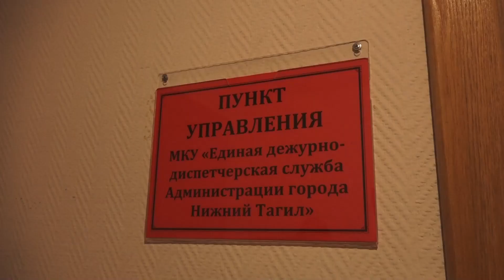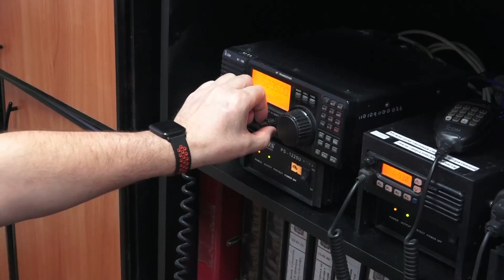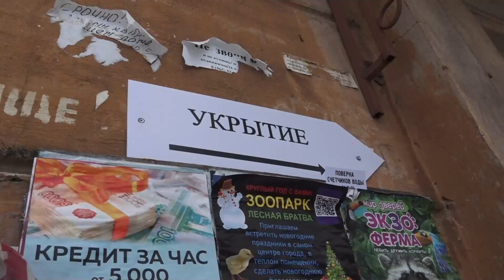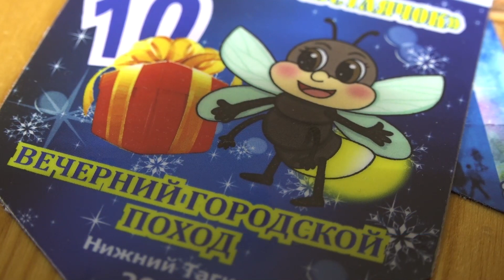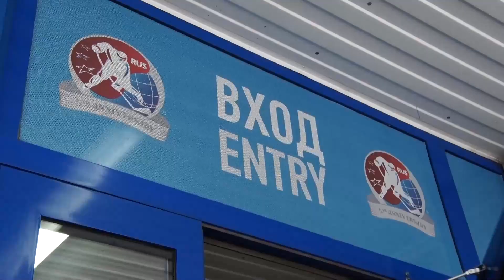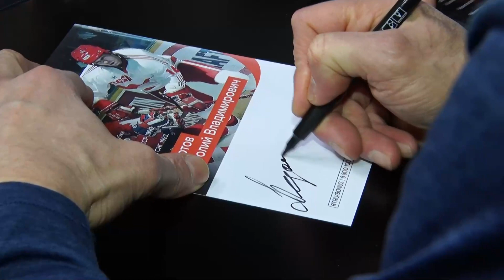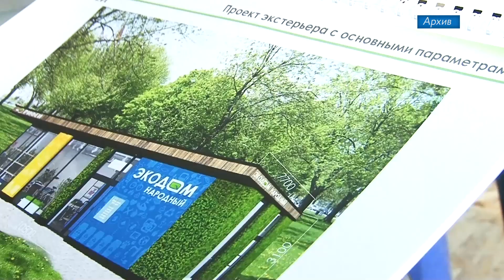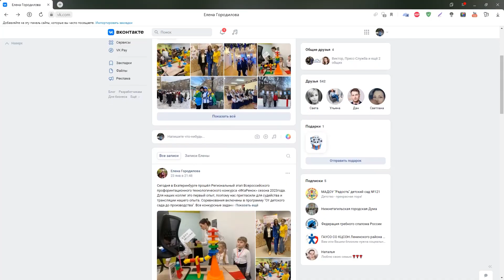Новости. Итоги дня 01.02.2023